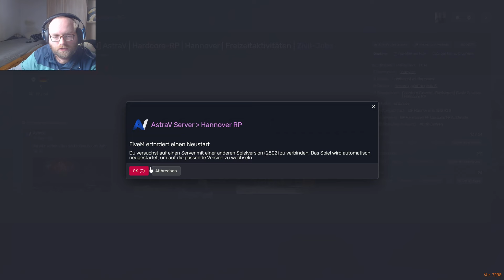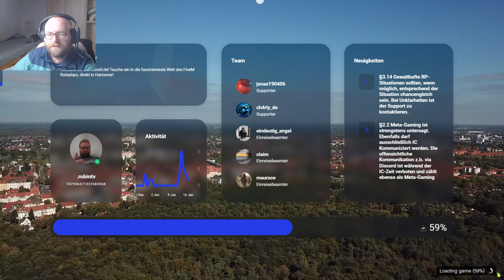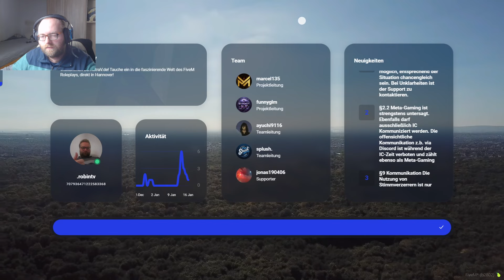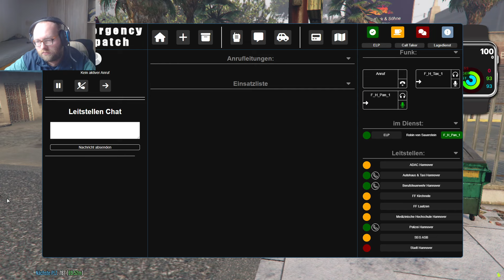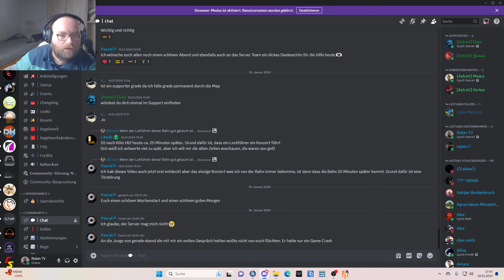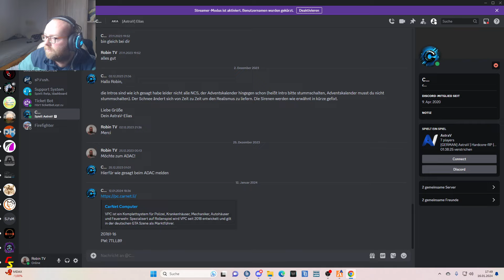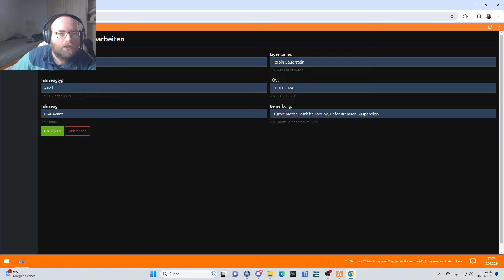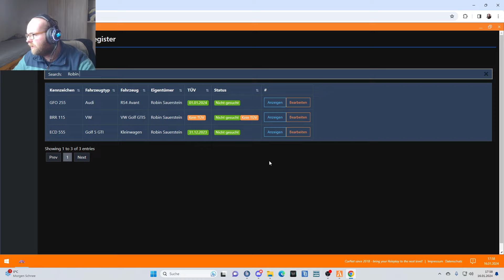Polizei zu Besuch bei Sauerstein im Autohaus! (Folge 68)